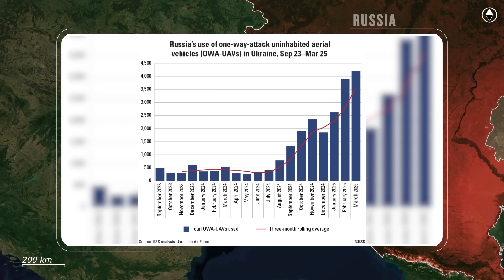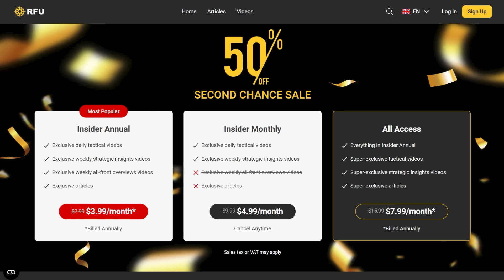Absolute Game-Changer! Ukrainians Unleash LASER AIR DEFENSE SYSTEMS! | RFU News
Today, there is a lot of news from the skies above Ukraine.

Here, for nearly three years, Russia’s Shahed drones have haunted Ukrainian skies, striking military and civilian targets alike, but that may be coming to an end. Today, Ukrainians deployed their latest breakthrough: a powerful new laser weapon capable of blinding, burning, and even bringing down Russian drones and missiles mid-flight.

Shaheds have been used as the leading Russian strike drones for almost three years so far, and they have been used to target critical Ukrainian military and economic infrastructure, including defense industrial complexes and the Ukrainian power grid.

Ukrainian Air Force figures show that since June 2024, there has been a month-on-month increase in drone attacks, with over 4,000 launched in March. This growth has been enabled by Russia’s ability to increase domestic production of a russified version of the Iranian Shahed drone, nicknamed Geranium. The Ukrainian Military Intelligence previously stated that Russia produced over 6,000 strike drones in 2024 and aims to increase these numbers through 2025, supplemented by a steady delivery of new Shahed drones from Iran.

The rapidly increasing production numbers and number of drones launched, is leading Ukrainians to develop new methods of countering them effectively. Originally, a large portion of the Ukrainian defense against Shahed drones comprises mobile air defense units that utilize surplus machine guns and autocannons mounted on pickup trucks. Operated by civilian volunteers and specialized military units, they shoot down large number of slow-flying Shahed drones each night. Ukrainians even implemented river patrols utilizing the same weapons and tactics on the Dnipro River to protect major Ukrainian cities along the riverbank.

Additionaly, Ukrainians implement improved electronic warfare systems with wider ranges, disrupting the navigation systems inside the drones, redirecting them away from civilians and military targets, into empty fields and forests.

Ukrainians are also developing more advanced systems, such as the new interceptor drones, made to catch up to the Shaheds and take them down with a shotgun-like explosive. While the drone has not yet entered mass production, they have already downed twenty Russian Shaheds during combat testing.

However, the peak of Ukrainian development of air defense technologies is the new high-tech air defense system Tryzub, or Trident. The laser system can destroy FPV drones, aerial bombs, cruise and ballistic missiles at a distance of 3 kilometers. Ukrainians also note that Shaheds, helicopters, fighters, and even strategic bombers can be damaged or destroyed at a distance of up to 5 kilometers. Footage of the system shows the operator's station as the laser is guided to the target using a joystick. Additionally, the laser systems are capable of optical blinding for suppression of drones, cruise missiles, helicopters, and other aircraft at a distance of up to 10 kilometers, disrupting targeting systems of missiles and drones, while also blinding the eyesight of manned aircraft pilots.

Colonel Vadym Sukharevskyi, the Ukrainian Unmanned Systems Forces commander, stated that the laser can effectively shoot down drones and ensure the defense of strategic facilities and civilian residential areas. However, the most critical information, such as the power range and the configuration of the laser beam, is classified and guarded from the public, indicating its performance may be higher than reported. The possibility of integrating automatic or AI targeting system slike Ukrainians have done in other weapon systems would only further increase its effectiveness, as it already stands to change the field of modern air defenses. It is unknown when the Tryzub will enter full service, however, it will undoubtedly increase Ukraine's ability to keep their skies secure.

Overall, the three years of experience at countering Russian drone and missile strikes led to Ukrainians making technological breakthroughs in high-tech and even futuristic anti-drone technology. Only last week, Ukrainians destroyed 229 Shahed attack drones, 145 reconnaissance drones, and 177 drones of other types, resulting in a 90% interception of Russian drones. The development of new, futuristic laser weapons creates the possibility of increasing the interception rate to 100%, which could render the Russian drones and missiles obsolete, chastising a massive portion of Russian strike capabilities.